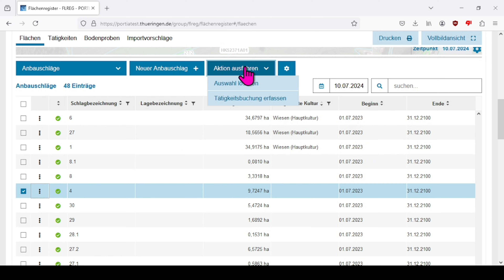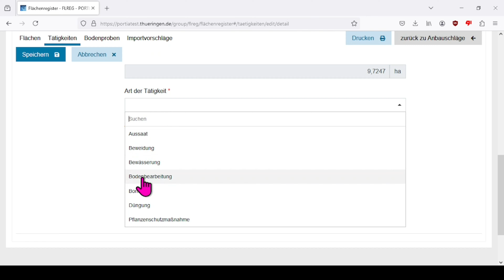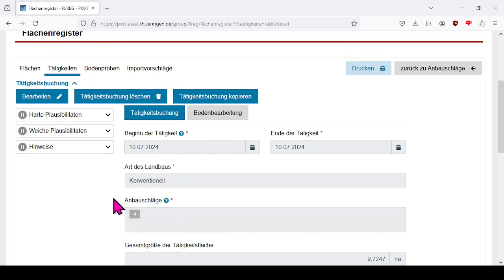PORTIA – Flächenregister - 04 - Bodenbearbeitung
In diesem Video zeigen wir Ihnen, wie Sie im PORTIA – Flächenregister die Buchung einer Bodenbearbeitungsmaßnahme vornehmen.